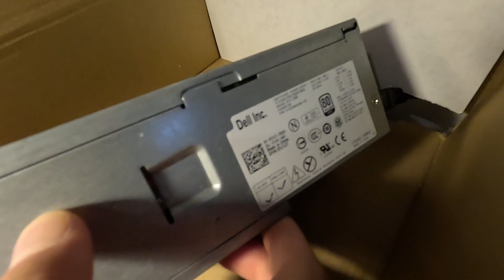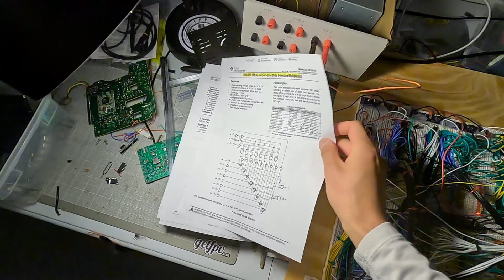Nand2Tetris Full Overview